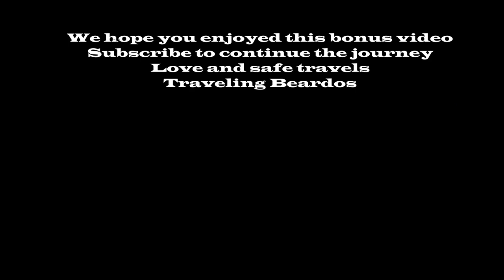Wilkins Cider Farm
BONUS VIDEO! We take a side trip to Wilkins cider farm. Melissa did the editing on this video all by herself for the very first time!!!